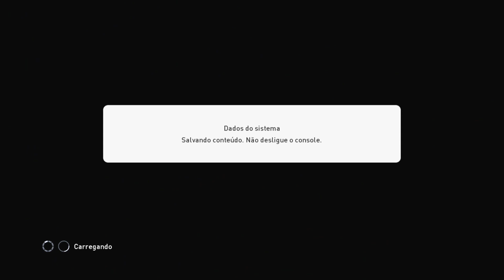Pes 2015 Master League Part 7 [Xbox One] EMPATITE!!!!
pes 2015 master league part